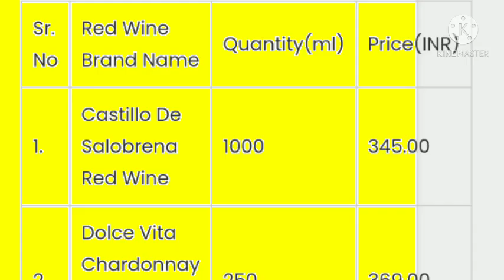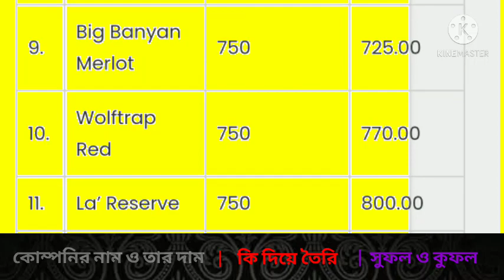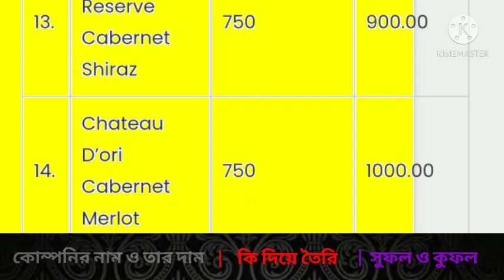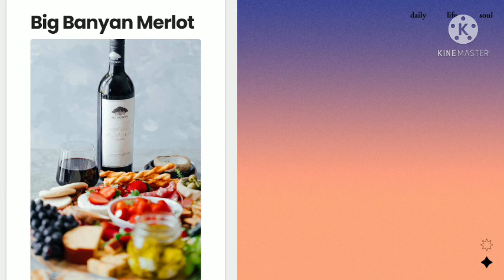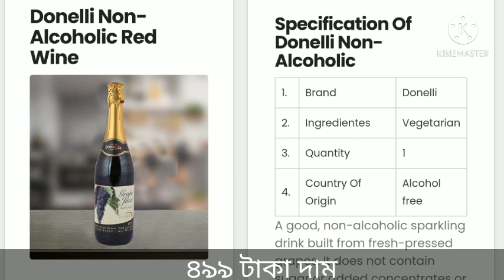Red wine price in kolkata | lowest price 300 Rs. | grapps,merlot | with benifit | discussion redwine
In this video I talk about Red wine. name of the company of the red wine and their price. all wines are are easily available and they are effective to drink. this all red wine made by grapes.

Red wine Brands Name

Castillo De Salobrena

Dolce Vita Chardonnay

J & W Sparkling Red

Donelli

Seagram Nine Hills

Patritti Billabong

Giacobazzi

Big Banyan merlot

Fratelli Sette by Fratelli Wines

Chene Grand Reserve

Cabernet Sauvignon Reserve

Bariquire Reserve Cabernet Shiraz

Dindori Reserve Shiraz

La’ Reserve

Seagram Nine Hills

Chateau D’ori  Cabernet Merlot

Wolftrap Red

Grover La reserve

Godfathers

Best red wine brands and prices in India